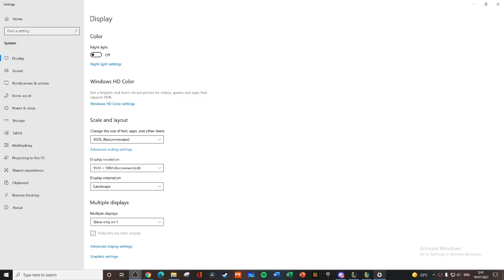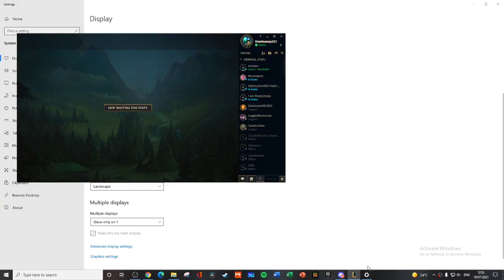First League of Legends game 21-1